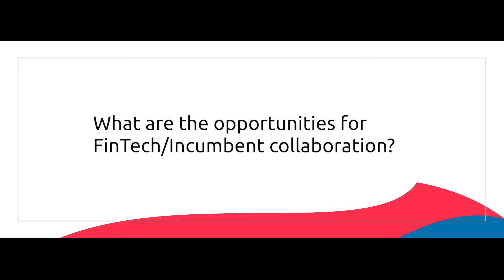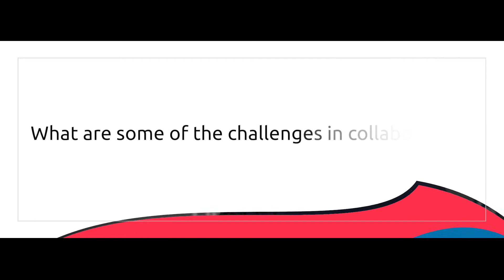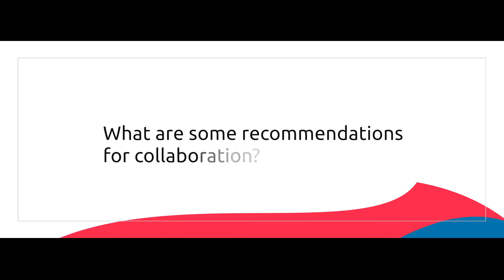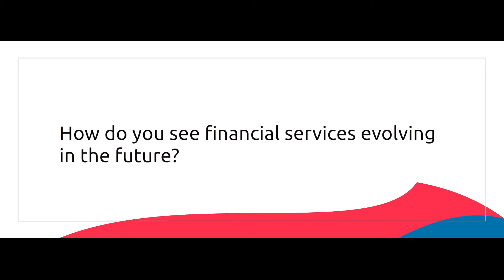Agents of Change: FinTech/Incumbent Collaboration is Transforming Financial Services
This video offers an insider’s look at what financial services senior executives think about today’s shifting industry landscape. Hear, first hand, about FinTech/incumbent collaboration strategies and challenges. For further details on the Agents of Change and the overall World FinTech Report 2018 initiative and follow WFTR18 on Twitter.